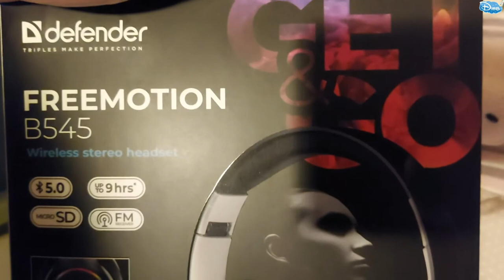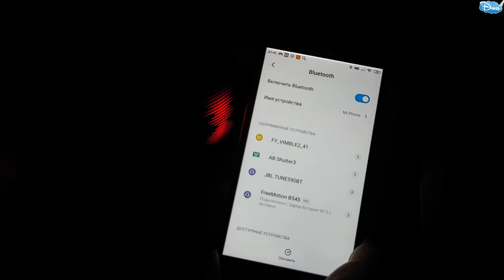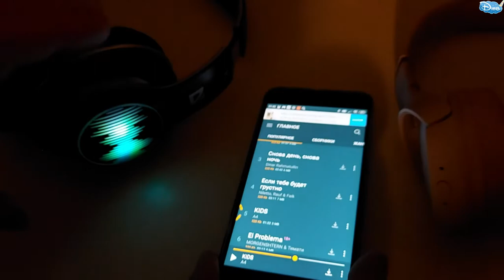НАУШНИКИ | DEFENDER | BLUETOOTH | FREEMOTION B545 & JBL | ЛУЧШИЕ в 2020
Делаем обзор и распаковку новых суперских беспроводных наушников Дефендер, узнаем какие круче ДЕФЕНДЕР или ДжиБИЭЛЬ?)))